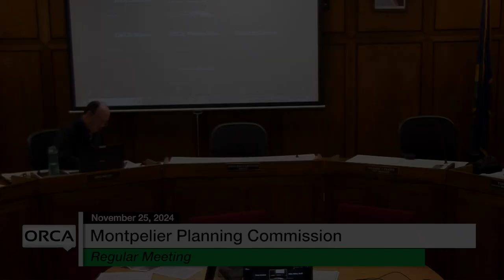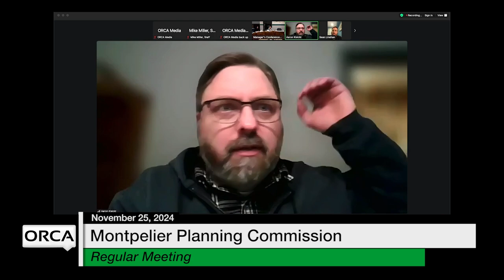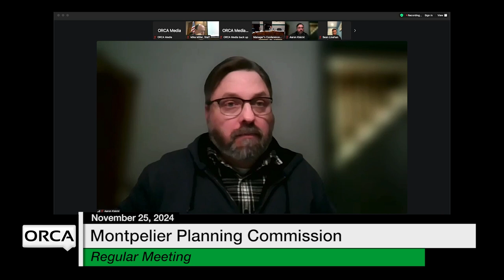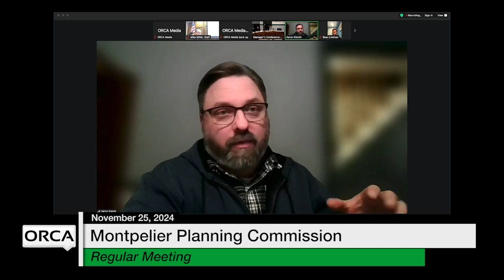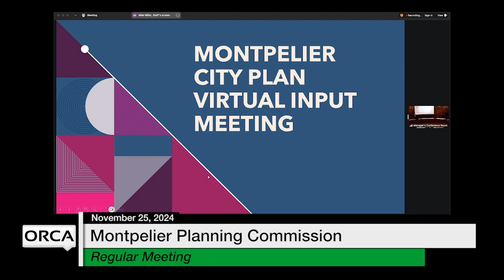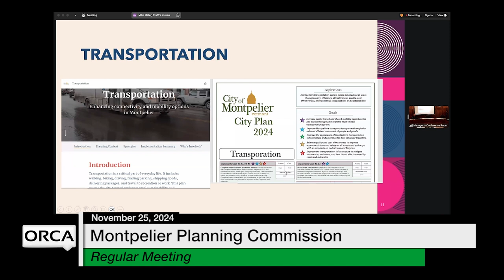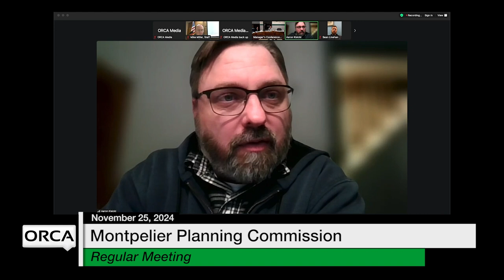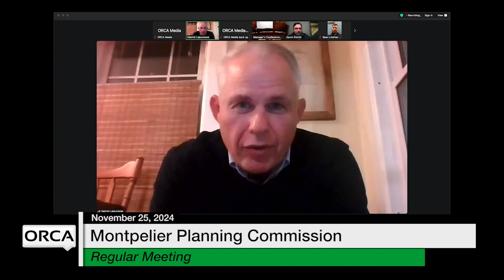Montpelier Planning Commission - November 25, 2024 [MPC]